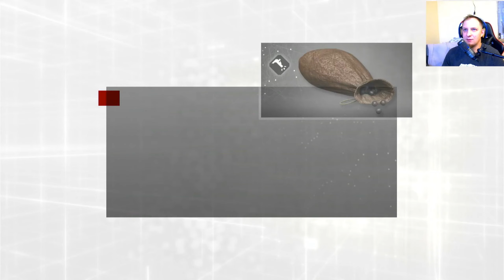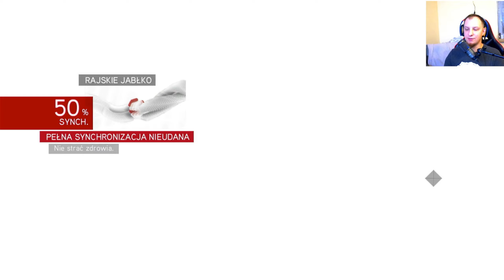Assassin's Creed - Brotherhood #17 Jabłko Edenu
Papież nie żyje.